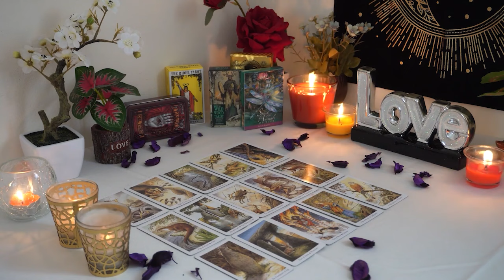CAPRICORN💘 They Watch You in Secret And They Are Planning Something Behind the Scenes. Love Reading